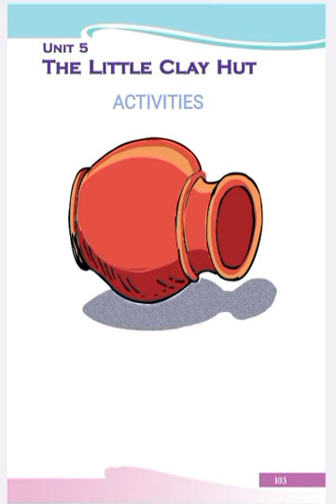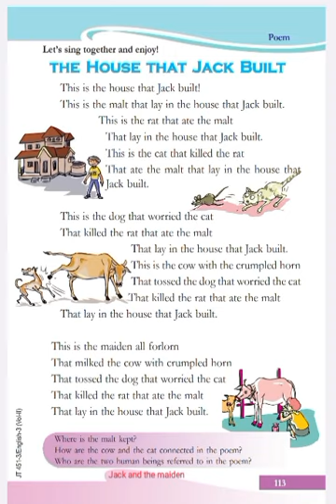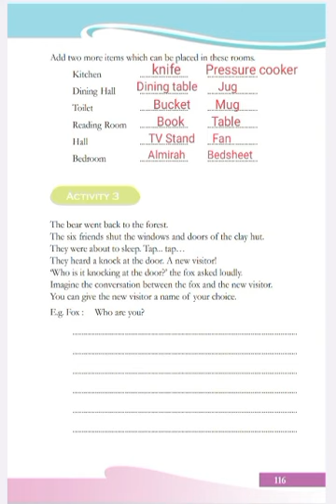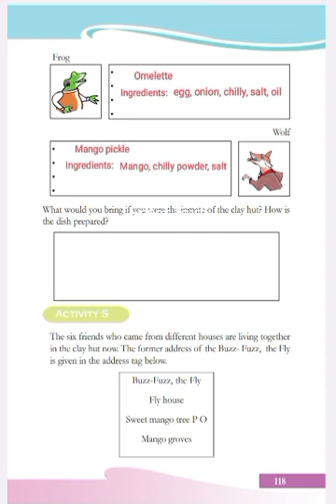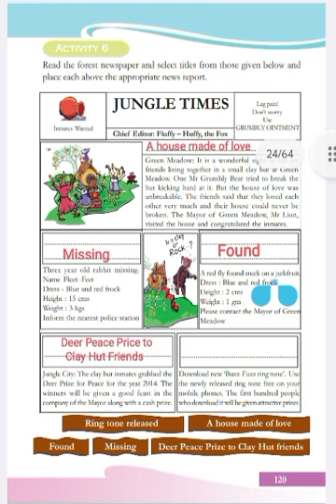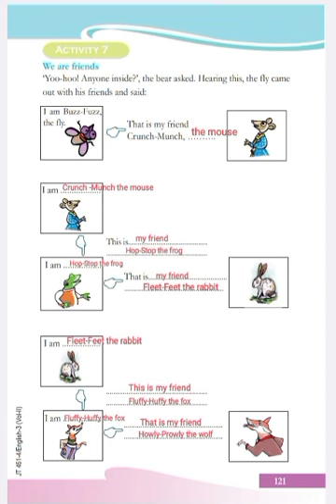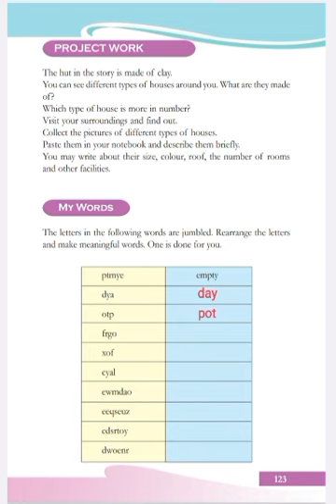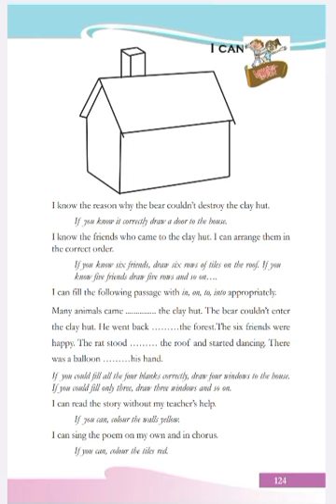Class 3 English The Little Clay Hut (Unit 5) Activities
STD 3 English, Unit 5 -The Little Clay Hut Activities
Unit 5 The Little Clay Hut
The little Clay Hut
eshortplus
EShortPlus
SCERT
English
Kerala syllabus
std3 English The Little Clay Hut Unit 5 Activities
STD Unit 5 The Little Clay Hut Activities
class3 unit5 The Little Clay Hut Activities
Activities